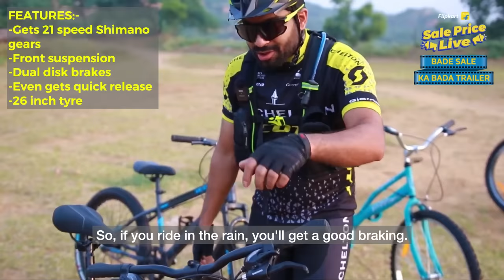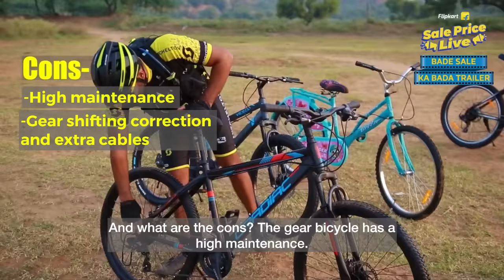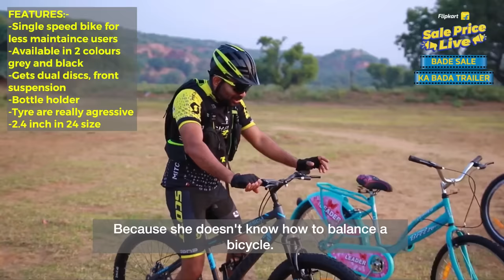TOP 5 Bicycles Available in India Under ₹10k